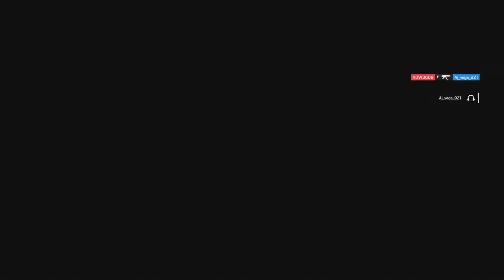THE ACTUAL LAST RAINBOW VIDEO!!!:Rainbow Six Siege Funny Moments #41